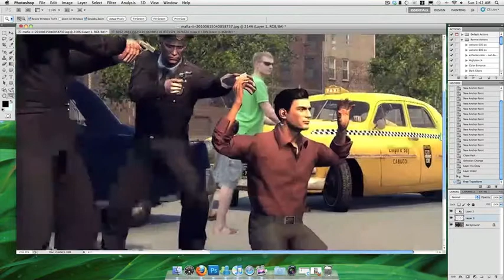Photoshop Time Lapse for onCAST Episode 72 Mafia 2